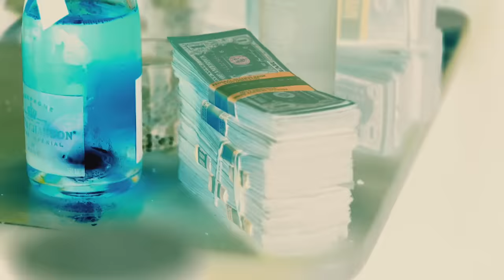Damjonboi - Rip Icewood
Damjonboi - Rip Icewood on new mixtape number 20 out now !
produced by Damjonboi - Sb nation